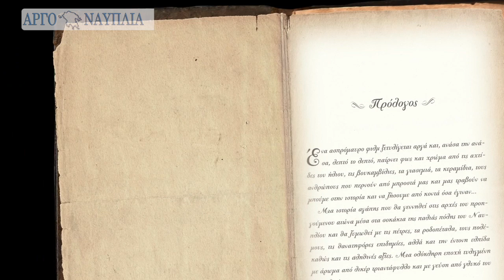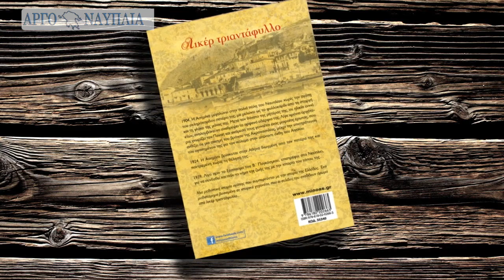Ισμήνη ΜΠΑΡΑΚΛΗ: Λικέρ τριαντάφυλλο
Η συγγραφέας για το νέο της βιβλίο...